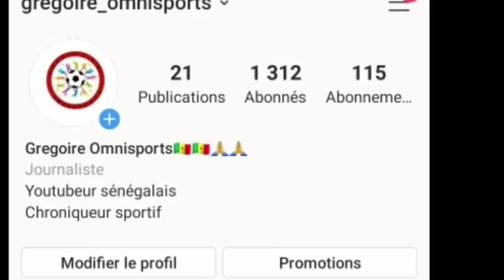Découverte Talent Sénégalais// Prosper Mendy :"Je veux jouer pour l'équipe nationale du SÉNÉGAL"🇸🇳